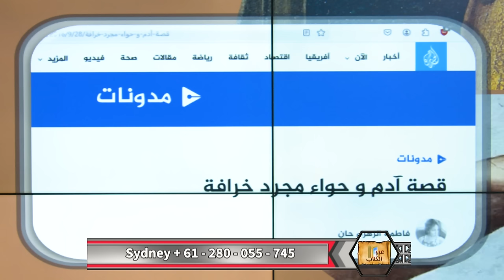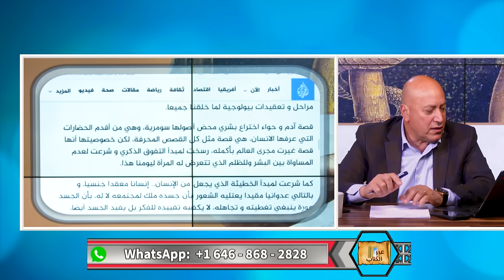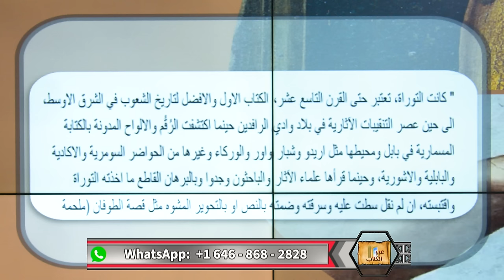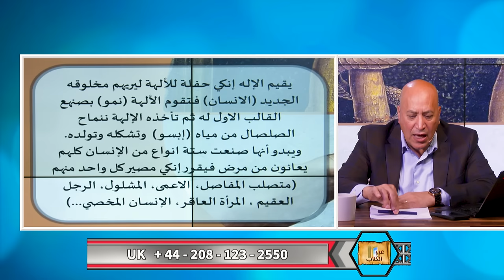ادم وحواء حقيقة ام أسطورة ؟! | الحلقة رقم 508| برنامج عبر الكتاب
يدعي البعض ان قصة ادم وحواء مأخوذة من الأسطورة السومرية والبابلية القديمة. فماذا تقول الأسطورة وما هي أوجه الشبه والخلاف